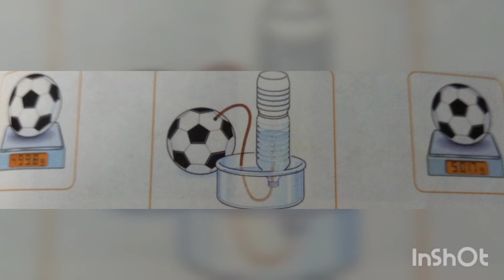شرح درس خصائص الهواء | دروس الفيزياء للسنة الثانية اعدادي المغرب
الفيزياء الكيمياء
الفيزياء المغرب
شرح درس الفيزياء
دروس الفيزياء المغرب
دروس الفيزياء
فورميني بالدارجة
formini bedarija
الفيزياء الاولى إعدادي
الفيزياء اولى اعدادي
الفيزياء ثانية اعدادي
الفيزياء ثالثة اعدادي
physique chimie
physique chimie 1 année college
physique chimie 2 année college
physique chimie 3 année college
1 année college
2 année college
3 année college